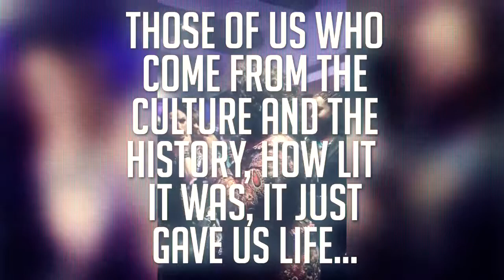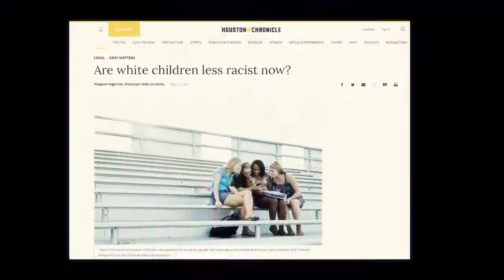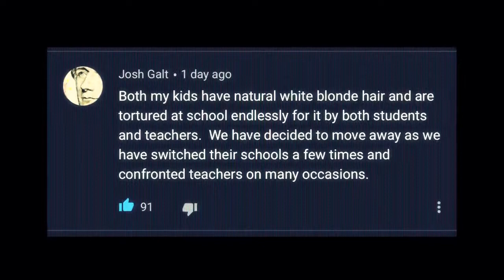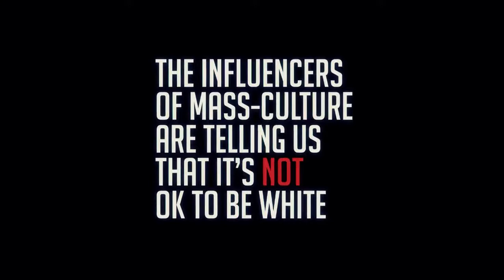Two opposing narratives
This video touches on the two opposing cultural narratives in Western media.  The oppression of a minority is indeed happening, but not how we are being told.

This video was originally uploaded by the Red Ice Media channel in January 2019, and titled "A Tale Of Two Different Cultural Narratives."  All credit for this video goes to Red Ice TV.